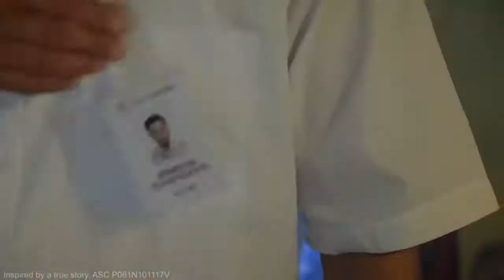Relationship II Everyone needs